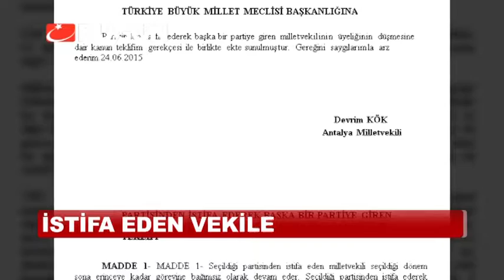YENİ MECLİS'TE İLK KANUN TEKLİFİ CHP'DEN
Meclis'in 25. Dönemdeki ilk kanun teklifi CHP'den geldi. CHP Antalya milletvekili Devrim Kök, milletvekillerinin parti değiştirmesini engelleyen bir teklif verdi. Eğer o teklif yasalaşırsa, milletvekili transferi tarih olacak.